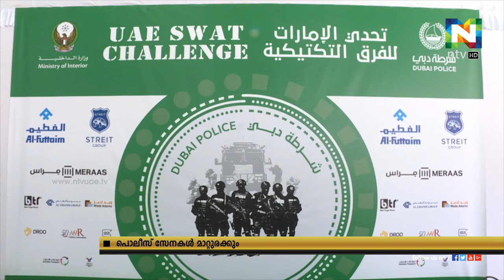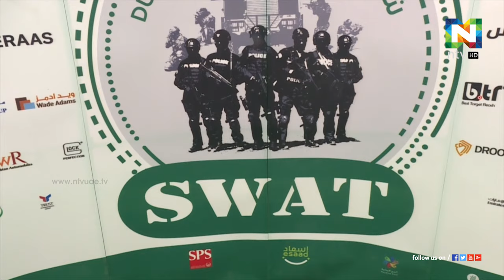ലോകത്തെ പ്രമുഖ പൊലീസ് ടീമുകളുടെ ത്രസിപ്പിക്കു പ്രകടനത്തിന് വേദിയാകാന്‍ ദുബൈ ഒരുങ്ങുന്നു.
അന്‍പത് രാജ്യങ്ങളില്‍ നിന്നായി അറുപതോളം പൊലീസ് സേനകള്‍ ആണ് സ്വാത് ചലഞ്ചില്‍ പങ്കെടുക്കുക.